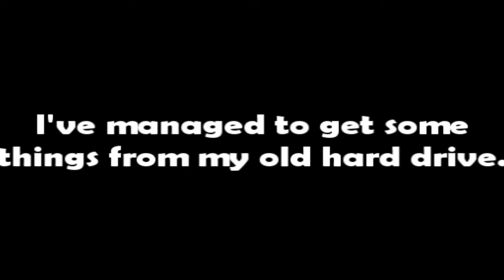[UTAU Cover] GJYYNGII Delta - Crime and Punishment + 4-year anniversary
Happy 4th anniversary to me!

I also want to thank Chibi Veggie again for otoing my UTAU. It still means a lot to me.